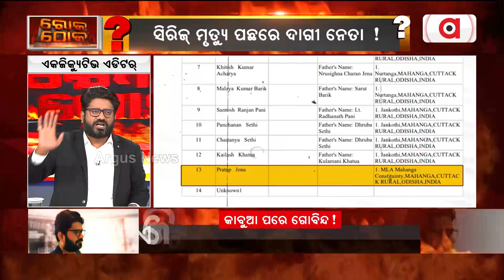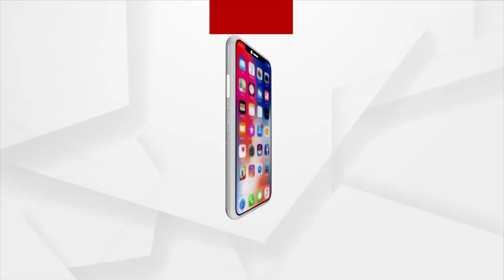ମମିତା ମେହେରଙ୍କ ବାପା ଯେତେବେଳେ ଏଫାଇଆର ଦେବାକୁ ଗଲେ ଏହାକୁ ରଖାଗଲା ନାହିଁ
ମୁଖ୍ୟମନ୍ତ୍ରୀ କୁହନ୍ତି ମାଁଙ୍କୁ ସମ୍ମାନର କଥା କିନ୍ତୁ ମମିତା ମେହେରଙ୍କ ବାପା ଯେତେବେଳେ ଏଫାଇଆର ଦେବାକୁ ଗଲେ ଏହାକୁ ରଖାଗଲା ନାହିଁ: ମନୋଜ ମହାପାତ୍ର, ବିଜେପି ନେତା...।